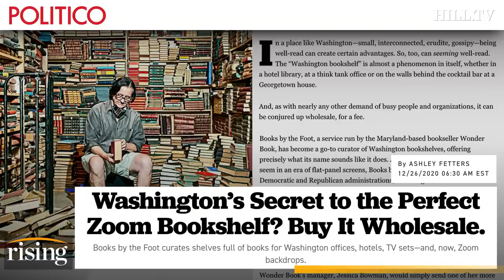Krystal and Rachel: How Soulless DC Ghouls Are Faking Their Zoom Bookshelves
Krystal Ball and Rachel Bovard discuss a Maryland-based bookseller who is providing books for zoom backgrounds.